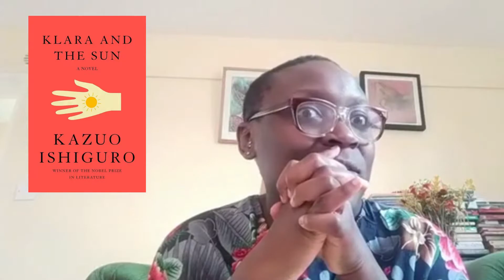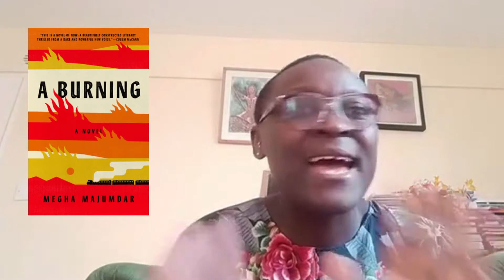BookTube Prize 2022 Rankings | Octofinals Fiction Group E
I'm back!!! And I'm here to discuss my BookTube Prize rankings!

Discussed:

The Five Wounds by Kirstin Valdez Quade (🎧+📗)
Klara and The Sun by Kazuo Ishiguro (🎧+📗)
The Chosen and The Beautiful by Nghi Vo (🎧+📗)
The Love Songs of W.E.B. Du Bois by Honorée Fanonne Jeffers (📗)

📬 Postal address:

Nyambura Mutanyi
Jamia Posta 00101
Nairobi, Kenya